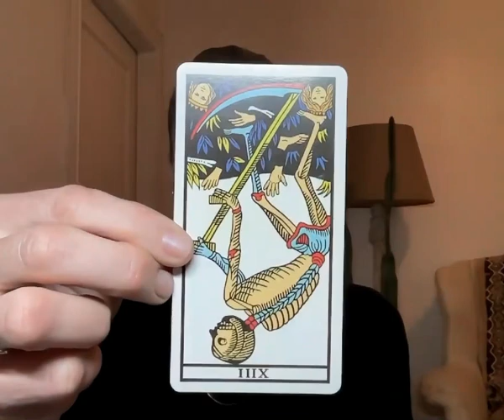Tarot & Tapping: Shame Around Money 💰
Let's address the shame surrounding money that many of us carry. It can hinder us from overcoming limiting beliefs and cultivating a healthy relationship with wealth. Remember, money is energy, and EFT (Emotional Freedom Techniques) can be a powerful tool to rebalance your energy. Let's tap through the shame and invite abundance into our lives. 💫